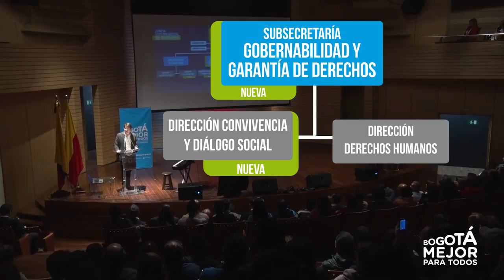Gestión 2016 de la Secretaria de Gobierno